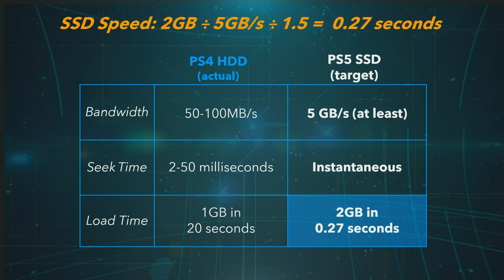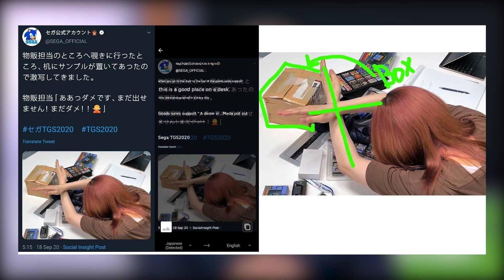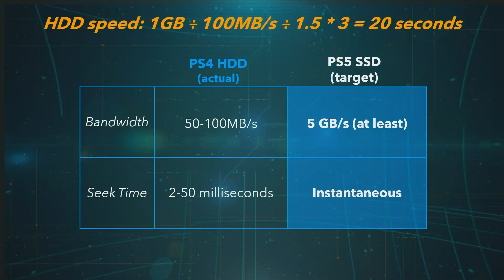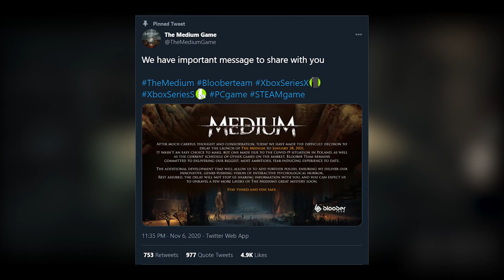Sony PS5 sẽ không hỗ trợ khe mở rộng bộ nhớ SSD trong đợt đầu ra mắt??? | GAME NEWS #13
Xbox Series X|S và Playstation 5 sẽ ra mắt trong tuần này. Liệu chúng ta có những thông tin nào bất ngờ xoay quanh hai cỗ chiến thần sẽ thống trị làng console trong nhiều năm tới?
Ngoài ra chúng ta còn nhiều thông tin hấp dẫn cực kì đáng chú ý trong làng game tuần qua nữa liên quan đến bom tấn Cyberpunk 2077, The Medium, The Witcher...
0:00 Intro
1:02 Xbox đang kế hoạch đánh mạnh vào thị trường Nhật Bản
2:47 Sony xác nhận PS5 sẽ không hỗ trợ khe mở rộng SSD khi vừa ra mắt
3:46 EA cung cấp thêm nhiều thông tin hơn về các tựa game hoạt động trên thế hệ console mới
5:29 Tựa game độc quyền The Medium bị hoãn lịch ra mắt
6:05 The Witcher Netflix mùa 2 lại hoãn lịch quay
6:50 Adidas tung ra bộ sưu tập giày collab với Cyberpunk 2077